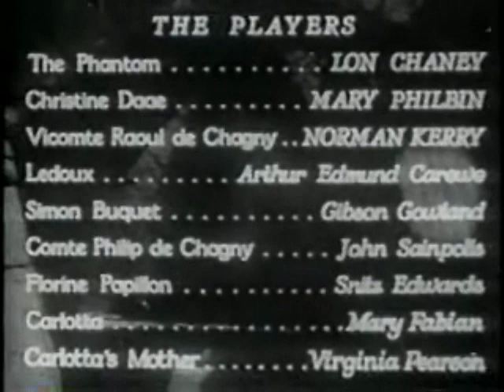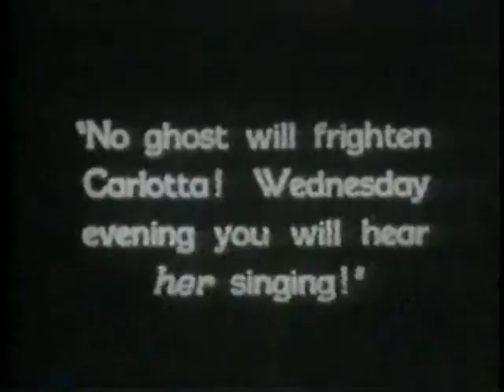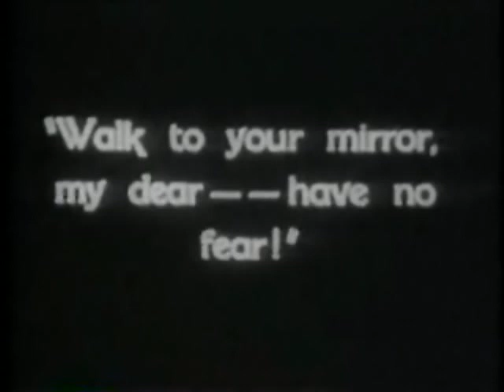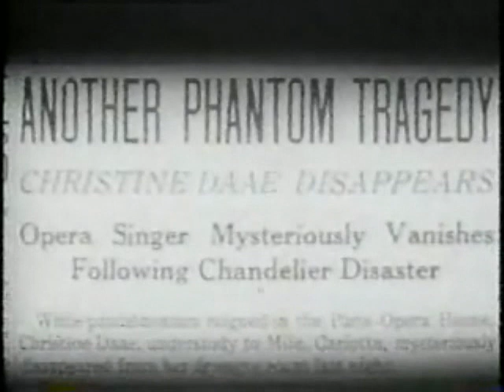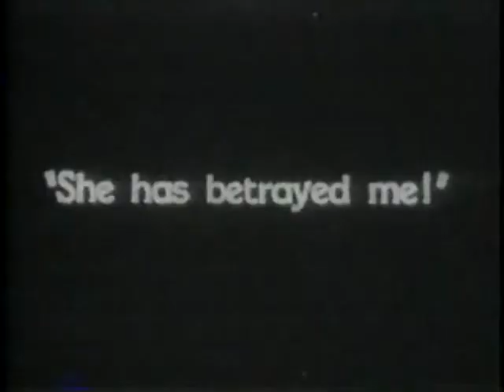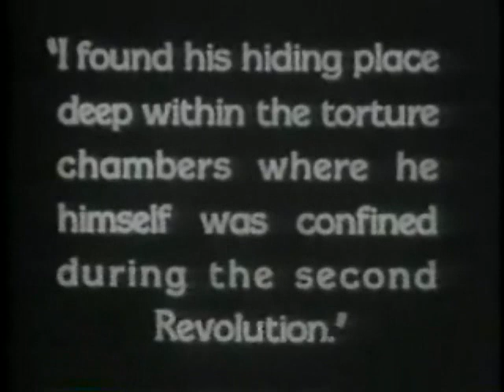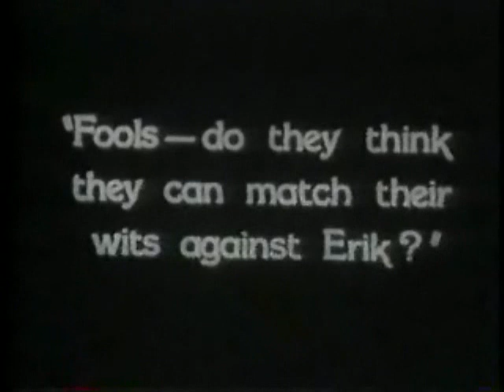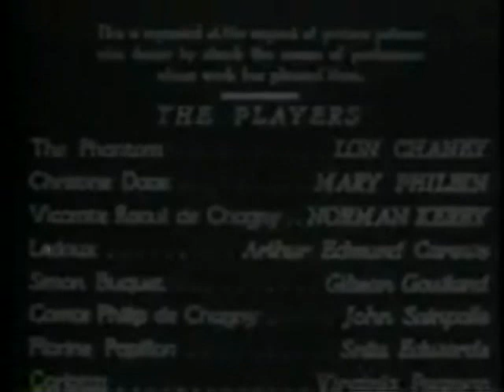Phantom of the Opera (by Rupert Julian, Ernst Laemmle, Edward Sedgwick)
At the Opera of Paris, a mysterious phantom threatens a famous lyric singer, Carlotta and thus forces her to give up her role (Marguerite in Faust) for unknown Christine Daae.
Christine meets this phantom (a masked man) in the catacombs, where he lives.

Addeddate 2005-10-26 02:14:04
Color black & white/color
Director Rupert Julian, Ernst Laemmle, Edward Sedgwick
Identifier The Phantom of the Opera
Run time 106 min
Sound silent with musical score
Type Moving Image
Year 1925